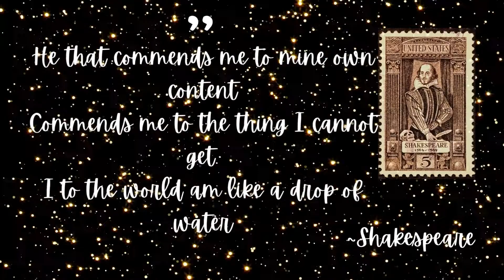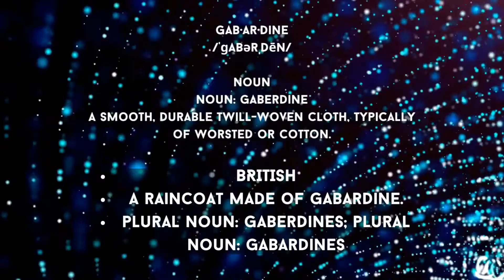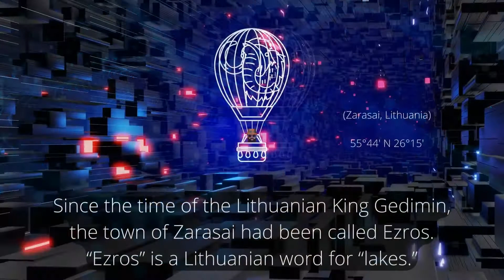Over 3½ min_ of Pointless Random Absurd Superfluous & Slapdash Facts * ep001*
(Random Trivia) Compare & Contrast's Pointless random Absurd Superfluous & Slapdash Facts

What does cornucopia mean? What's the most abundant plant? What does a male octopus use his 3rd right arm for?  Who is a great mother? Who created Burberry? What is gabardine? What is Shakespeare's shortest play? Why is everyone so mad? All this and more answered on todays episode.
PRASSfacts ^ 1080 ^ 001

CAST:
BOB_ONIONS
ROBERT_ROBERTS
PENELOPE_POPPELWELL
COCO_MONROE

CREW:
BOB_ONIONS
A_R_BUCKNER
w/MARBLE PALACE PRODUCTIONS
AWS, MICROSOFT AZURE, AUDACITY
PISKEL

                     We invite you to
                                  _like and subscribe_
                        for more
             quizzes, trivia, tips and tricks